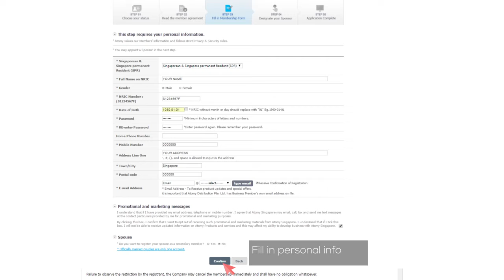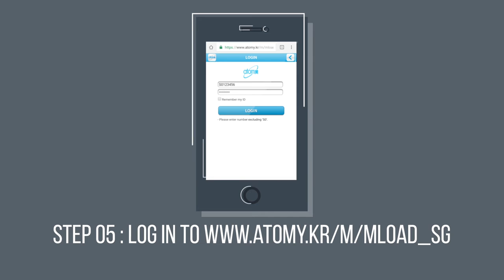How to register Singapore Members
This is how to register Singapore Members.  Please note, you no longer need to register your Singapore Identification Number if you want to be a consumer member!